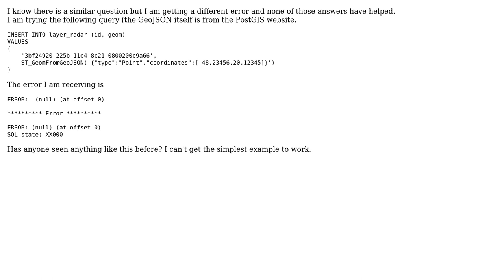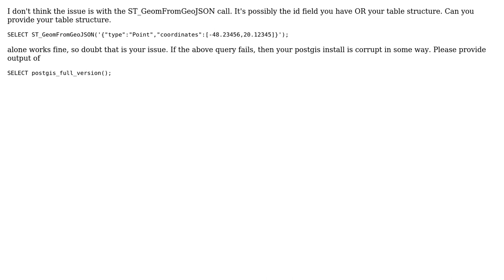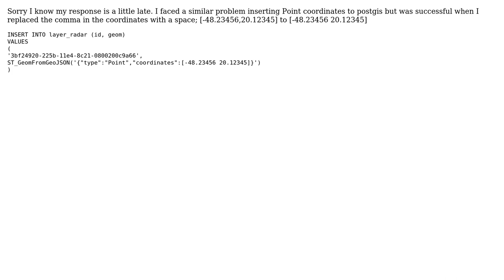GIS: Error inserting GeoJSON in PostGIS (3 Solutions!!)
GIS: Error inserting GeoJSON in PostGIS

With thanks & praise to God, and with thanks to the many people who have made this project possible! | Content (except music & images) licensed under CC BY-SA | Music | Images & others | With thanks to user Peter Krauss user LR1234567 user Jay user Andrew G and the Stack Exchange Network Trademarks are property of their respective owners. You are responsible for your own actions.